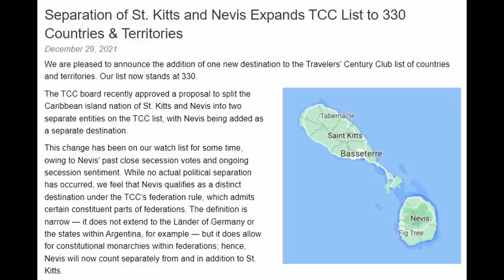Things Change.... 6 Updates to Things I've Said in Videos That Are No Longer Correct...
One of the perils of saying something factual in a video is that someone may watch the video sometime down the road when that detail is no longer true. Whenever I notice a change to the British Airways Executive Club I make an update video about it... But things also change within topics I cover in other videos. And as I'd noticed 6 changes, I thought I'd make an update video.

And as I was scripting this video, I realised there were actually 8 things.

⏰ Timestamps:
0:00 - Intro
1.02 - Hotels.com
3:20 - Virgin and SkyTeam
5:02 - Aegean
8:21 - Barclays
12:06 - TCC
13:22 - 3 Tiddlers.